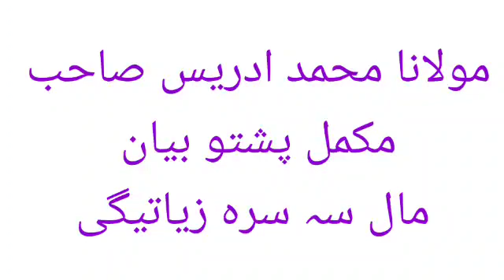Shaikh idrees sahib || مال سہ سرہ زیاتیگی